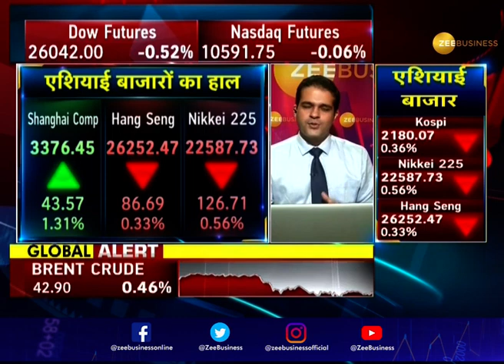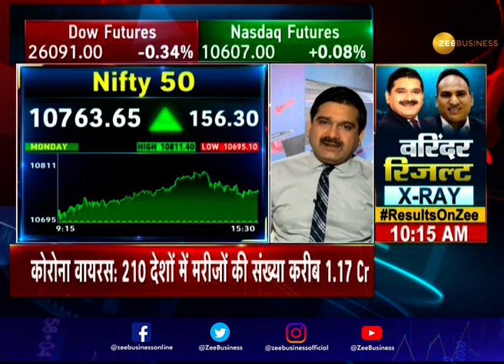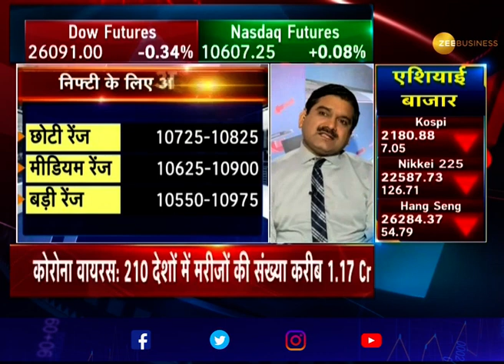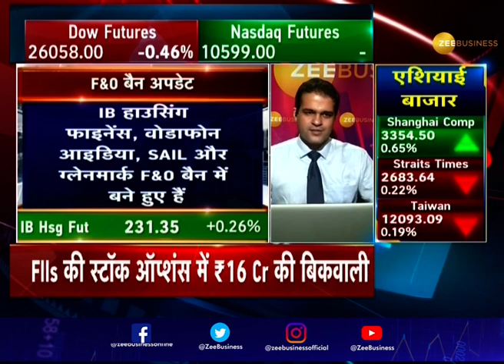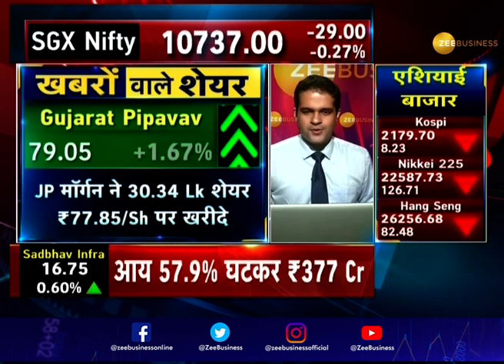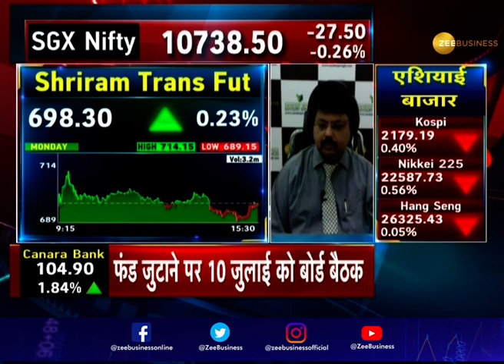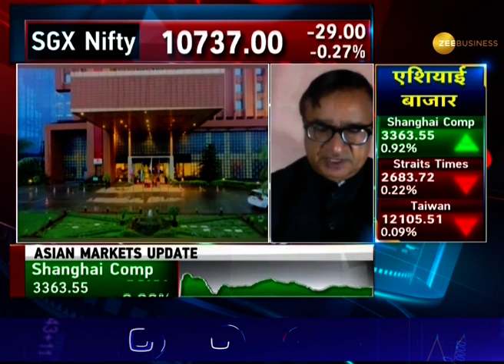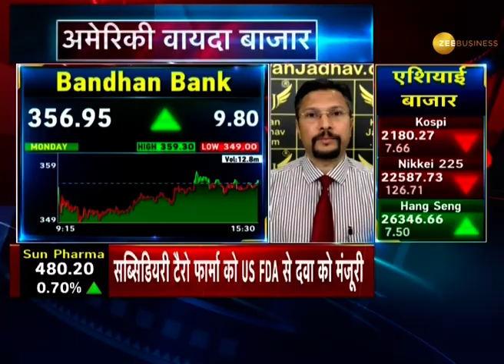Anil Singhvi का अनुमान, FY21 की पहली तिमाही में कंपनियों के नतीजे ज्यादा खराब नहीं होंगे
साल 2020 कोरोना के चलते कई कंपनियों के लिए काफी खराब है, लेकिन Anil Singhvi का अनुमान है कि साल 2021 की पहली तिमाही में जिन कंपनियों के नतीजे आएंगे वे ज्यादा खराब नहीं होंगे।